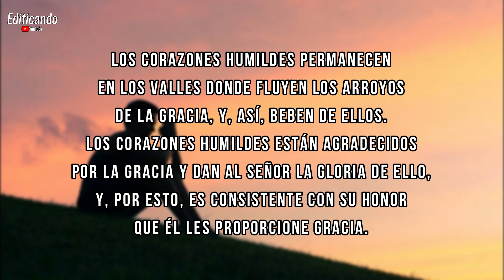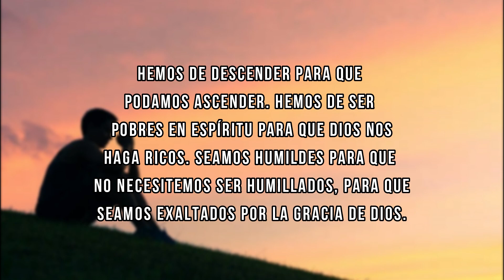Dios da gracia al humilde (Charles Spurgeon) - Meditación diaria